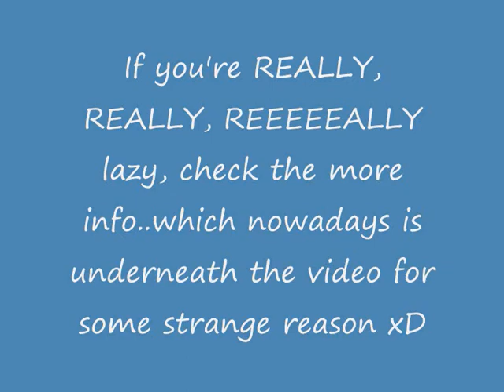Black & White 2, The Seven Samurai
Okay, i didn't want to put this in the video cause it might infringe copyrights, though i wouldn't have any clue if putting the link to their site in the description falls under infringment of copyright either. anyway:
for tips and tricks on getting the seven samurai statues :), hope i helped ^^

Check my profile for more vids, on for example Black & White ;]